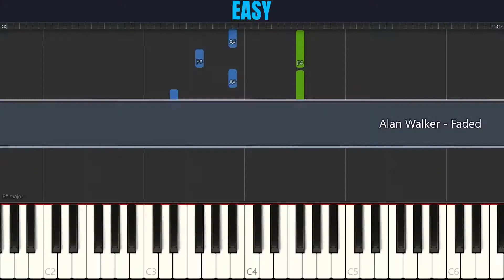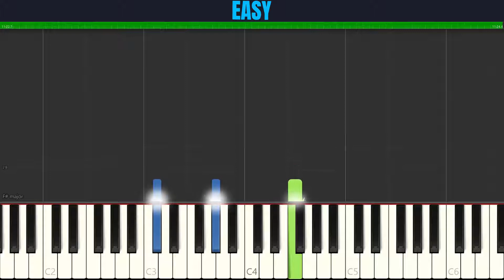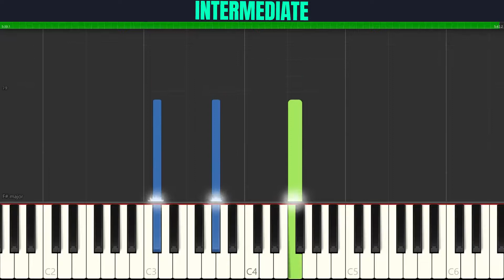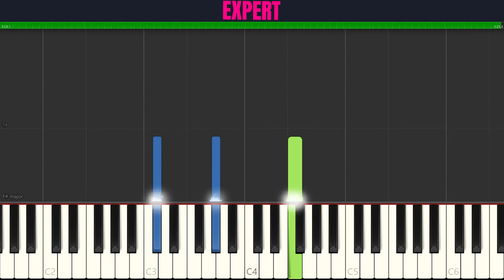Alan Walker - Faded | 3-LEVELS Piano Tutorial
Choose your level for Alan Walker - Faded (Piano Tutorial):

00:00 Easy
11:36 Intermediate
17:24 Expert

About:
"Faded" is a song by British-Norwegian record producer and DJ Alan Walker with vocals provided by Norwegian singer Iselin Solheim. The single was originally set to be released on 25 November 2015, but was postponed to 3 December. The song was highly successful, peaking in the top 10 in most of the countries it charted in, and reached the top spot in more than 10 countries. As of April 2022, it is the 21st most viewed video on YouTube and also the 14th most viewed music video, with over 3.2 billion views, making it the first EDM track to hit that milestone."Faded" is also the 48th most streamed song on Spotify as of April 2022, with over 1.5 billion streams.

Walker debuted a live performance of "Faded" with Solheim and string support on 27 February 2016 at the X Games in Oslo. The performance was aired live on Norwegian television.

Lyrics:
Another start
Alive
Atlantis
Another dream
The monsters running wild inside of me
I'm faded
I'm faded
So lost
I'm faded
I'm breathing
Alive
Atlantis
Another dream
I'm faded
I'm faded
So lost
I'm faded

Songwriters: Alan Olav Walker / Anders Froen / Gunnar Greve / Jesper Borgen